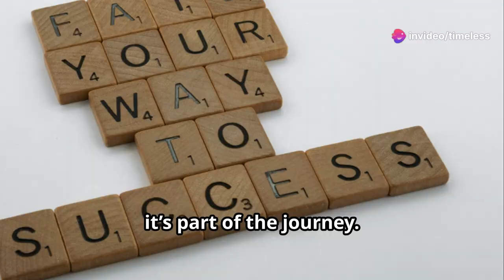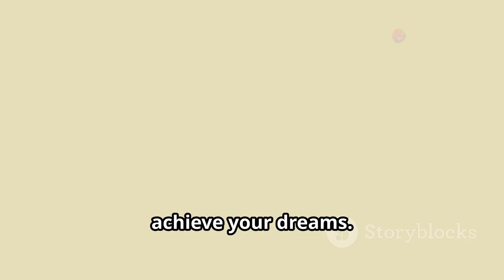Powerful Advice For Young People: How To Improve Your Life . (Powerful Motivational Video)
ADVICE FOR YOUNG MEN

And How To Improve your Life

Welcome to Timeless Motivational Thoughts! In this powerful and insightful video, we delve into essential advice every young man should hear. Life is a journey filled with opportunities and challenges, and the path to success and fulfillment often begins with the right guidance. Whether you're navigating the complexities of adolescence, stepping into adulthood, or simply seeking wisdom to enhance your personal and professional life, this video is for you.

We cover crucial topics such as self-confidence, goal-setting, resilience, and the importance of maintaining a positive mindset. Discover strategies to build meaningful relationships, make informed decisions, and cultivate habits that lead to long-term success. Our goal is to empower you with timeless principles and actionable tips that can transform your life.

Join us as we explore the wisdom of great thinkers, successful leaders, and everyday heroes who have paved the way with their experiences and insights. This video is more than just advice—it's a call to action for young men everywhere to take charge of their destiny and create a future filled with purpose and passion.Take that step today with confidence and determination.

OUTLINE:

00:00:00 Introduction
00:01:16 Define Your Vision
00:01:34 Set Realistic Goals
00:01:54 Work Hard and Stay Consistent
00:02:11 Never Stop Learning
00:02:29 Embrace Failure
00:02:47 Stay Positive and Believe in Yourself
00:03:06 Surround Yourself with Positive Influences
00:03:25 Take Care of Your Health
00:03:40 Manage Your Time Wisely
00:03:58 Stay True to Yourself
00:04:13 Conclusion
00:05:06 End Screen

MotivationalStoriesofReal-LifeHeroes